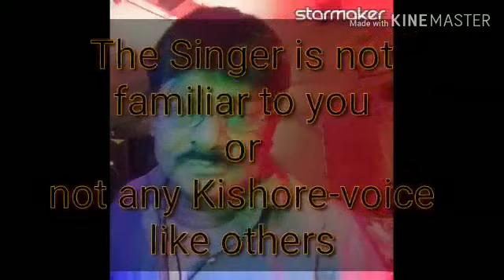শিং নেই তবু নাম তার.Sing nei tobu naam.. Singer : Rajib Das, Voice of Love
The singer has sung this song on Online recording Studio for songs STARMAKER. He has many other beautiful songs of other Playback Singers with his talent and Well tuned Voice..